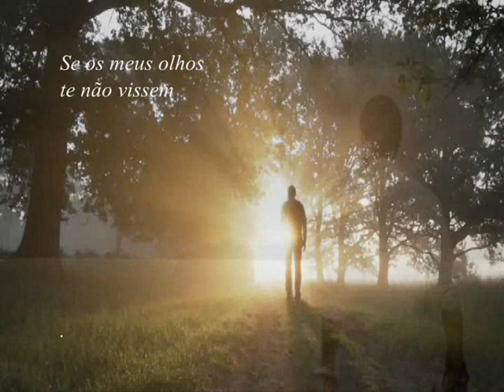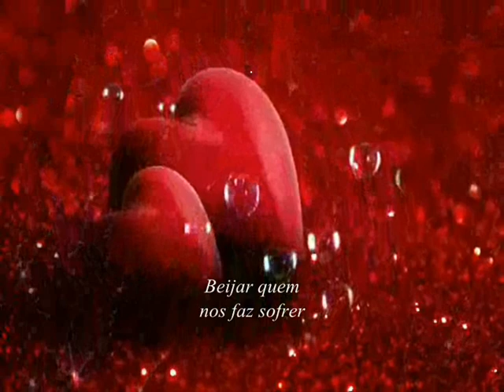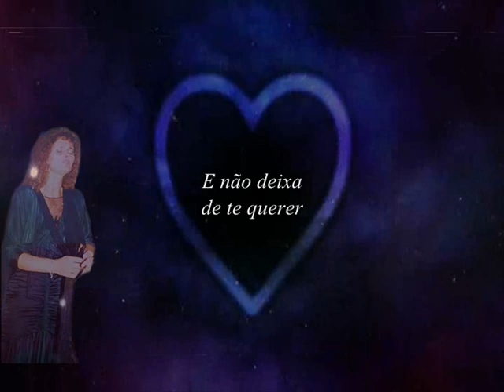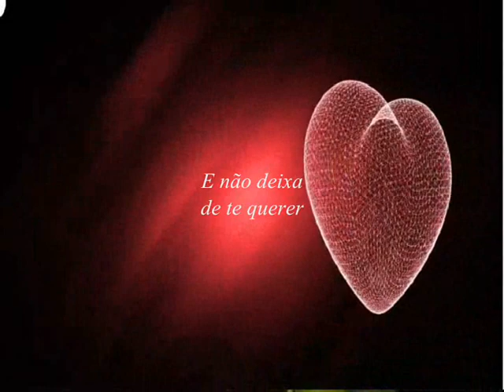Lena Maria ___ Malditos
Lena Maria - De novo connosco num Fado de Alfredo Marceneiro  e Letra de Fernando Farinha.  - Acompanham à guitarra  Edgar Nogueira e Arménio de Melo. Viola de Fado,  Lelo Nogueira e no Baixo Pedro Nóbrega.  Saudações Fadistas a todos e um abraço- Américo